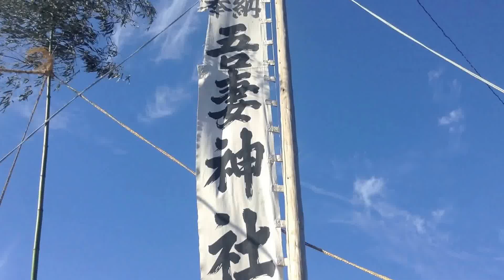Local Mikoshi Festival at Futtsu, Japan Umadashi Matsuri festivals 馬出し祭り